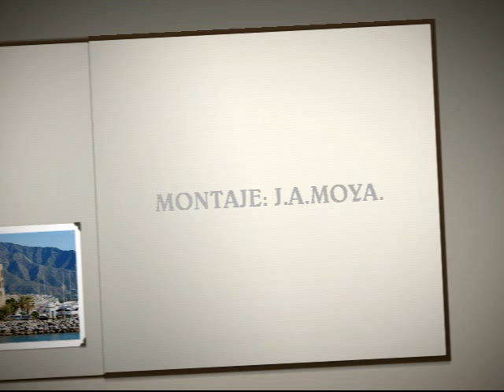MARBELLA PUERTOS, juan antonio moya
MARBELLA, COSTA DEL SOL.
PUERTOS..